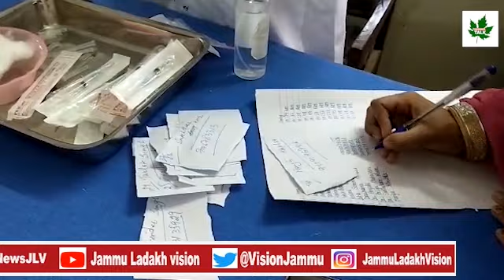Director Health Renu Sharma addressees to Media during Vaccination